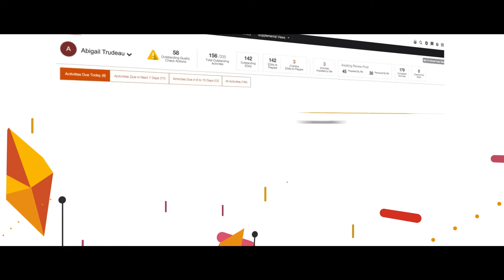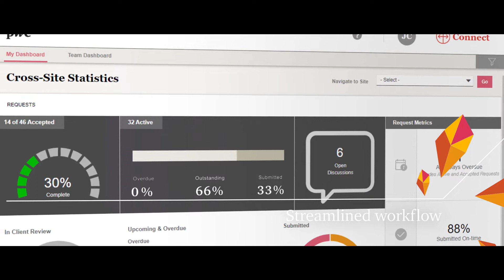PwC's innovative, digitally advanced audit services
See how the new equation of people + technology comes together in Tomorrow's Audit, Today — an audit that brings you trust, insights and efficiency.